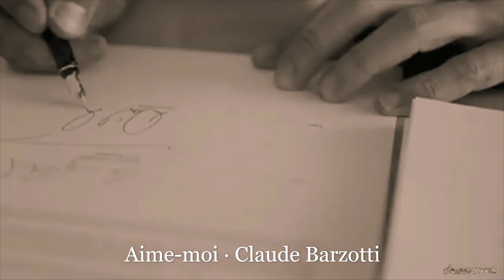Aime-moi · Claude BarzottiSes plus grands succès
Aime-moi · Claude Barzotti

Ses plus grands succès

Performer: Claude Barzotti
Lyricist: Anne-Marie Gaspard
Composer: Claude Barzotti
Composer: Frank Fievez